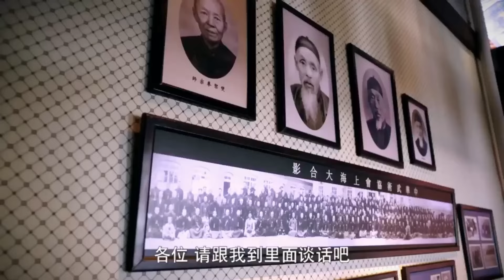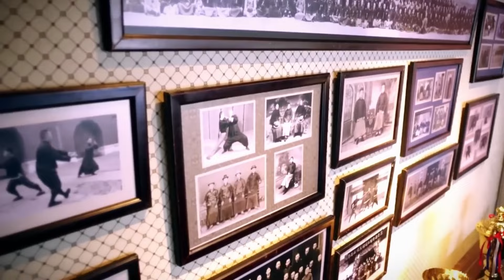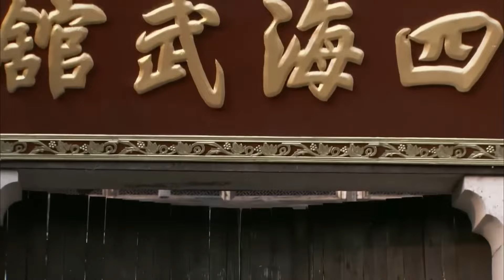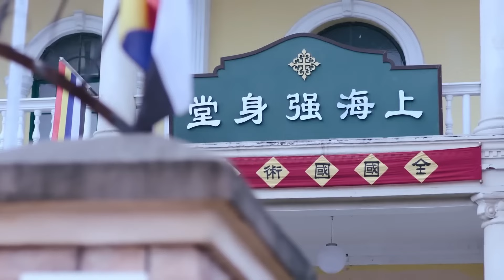中國功夫對戰外國拳王，誰能戰到最後⚔️ 功夫 |中國電視劇 |抗日 | 中国电视剧 | 太極 | tai chi